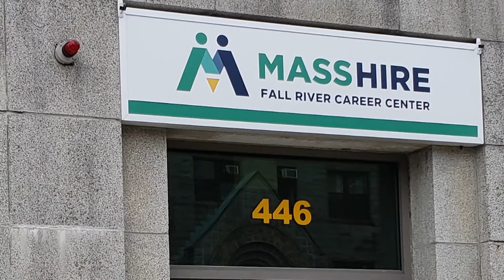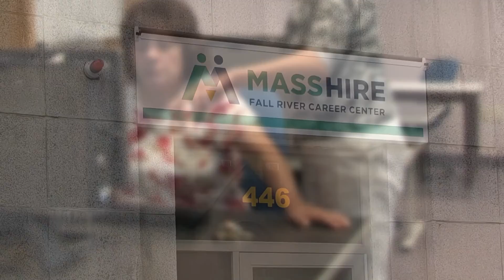Hot Jobs Week of 1-10-2022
Here are some new job descriptions posted this week from the MassHire Fall River Career Center